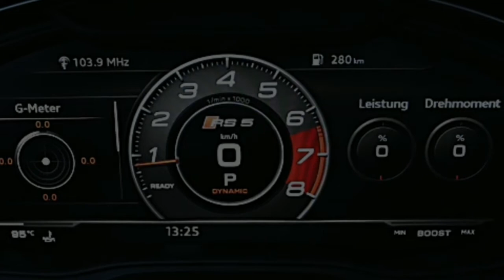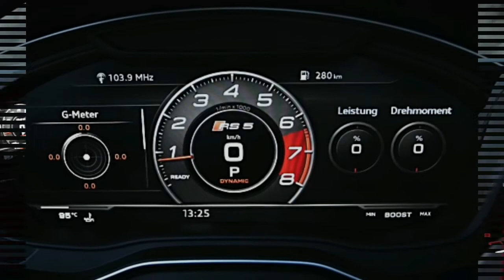2018 Audi RS5 Coupe BEAUTIFUL LOOKS INTERIOR EXTERIOR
Memey car is the automotif channel that show a lot of new models and product of the car. This show some video about interior exerior, newlook, new design of the car. Etc. The cars that are showed in this channel are from some f famous brand in this world like, mercedes benz, bmw, mazda, volkswagen, ford, honda, toyota, suzuki, hyundai, kia and many other product.
Not only new product this shannel also showed many amazing cars that are very unique and luxury. There are many different car in this channel. Start from most expensive until family car, all of there are showed in this channel.